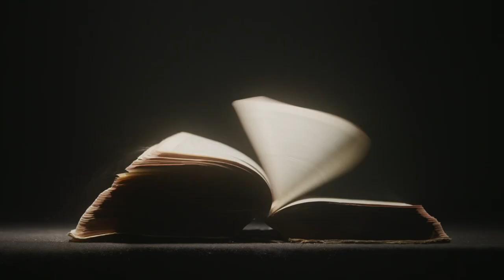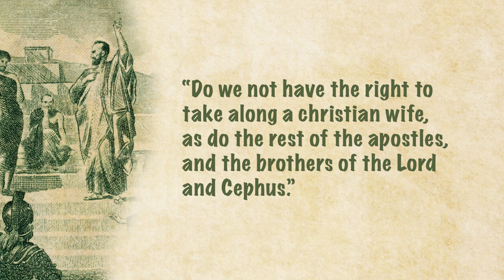Deacons, Deaconesses, and Women's Ordination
Scholars agree that women were once ordained as deacons, but it's less clear what that means for the Catholic Church today. What lessons and principles can we learn from our history?

Fr. Casey, @BreakingInTheHabit, reclaims more Catholic history in this episode that unravels some of the misconceptions and assumptions we have about female ordination in Christianity.